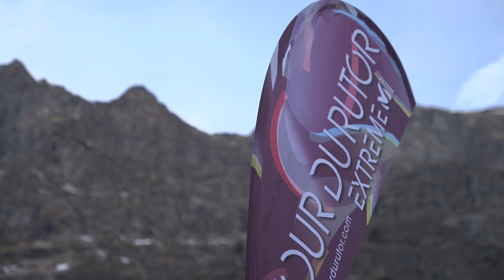Millet Tour du Rutor 2022 - HIGHLIGHTS DAY 2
‼ 𝗥𝗘𝗦𝗨𝗟𝗧𝗦 ‼
Senior women - Day 2
🥇 Axelle Gachet-Mollaret / Emily Harrop(3:01:33)
🥈 Alba De Silvestro/ Giuli Murada (3:11:57)
🥉 Marianna Jagercikova / Iwonka Januszyk (3:13:19)
Senior Man - Day 2
🥇Xavier Gachet / William Bon Mardion(2:30:42)
🥈 Samuel Equy / Mathéo Jacquemoud (2:30:47)
🥉 Davide Magnini/ Matteo Eydallin  (2:30:53)

Thanks to:
Millet Mountain
Grivel
Garmin Outdoor Italy
ATK Bindings
CVA Energie
Fontina DOP
Bentley SOA